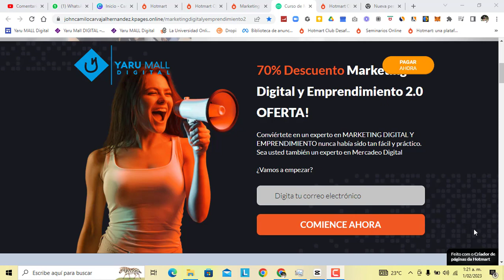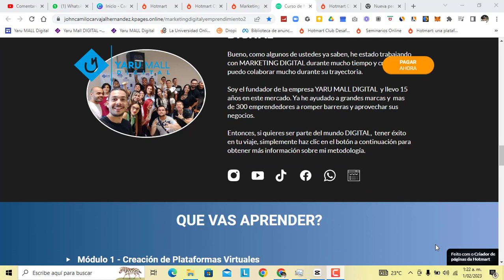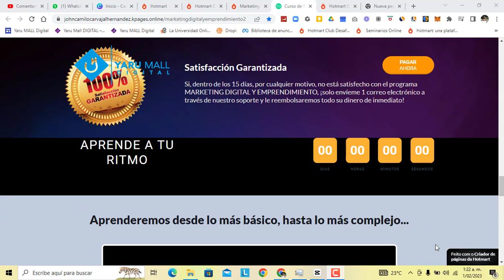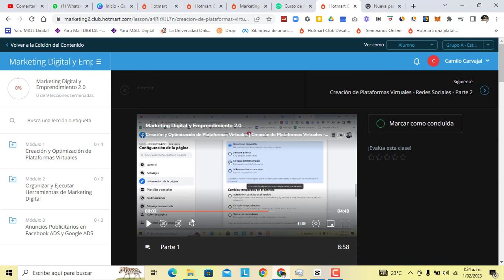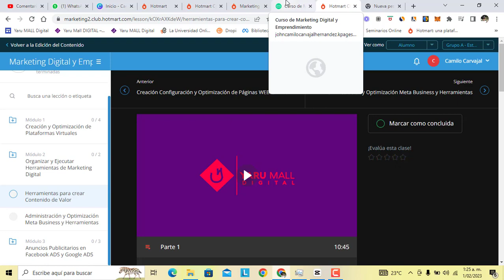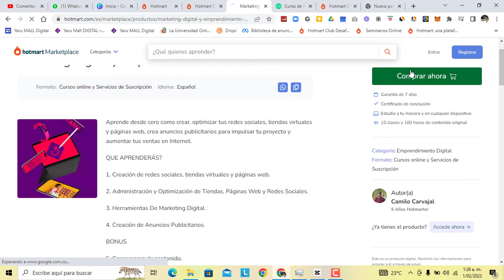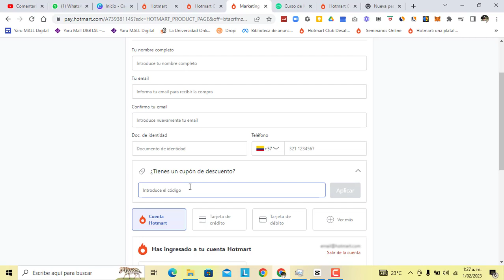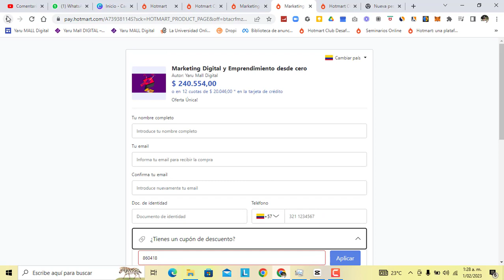Curso de Marketing Digital para Iniciantes | Aprende desde Cero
Aprende a vender por internet  desde cero para iniciantes | Fácil y Práctico

QUE APRENDERÁS?

3. Herramientas De Marketing Digital .

4. Creación de Anuncios Publicitarios.

BONUS

5. Cronograma de contenido.

6. Plan Estratégico de Negocio.

7. Clases grabadas

DURACIÓN:

Tiempo estimado de trabajo: 3 meses

12 horas de Estudio Virtual y/o presencial

96 horas prácticas.

PONENCIA:

John Camilo Carvajal Hernández

Capacitación, formación y desarrollo en negocios digitales.
VENTAJAS:

- Automatiza tus ventas
- Crea embudos de ventas
_ Aprende SEO Marketing Digital
_ Aprende a vender por Internet
_ Crea plataformas virtuales y aumenta tus ventas.